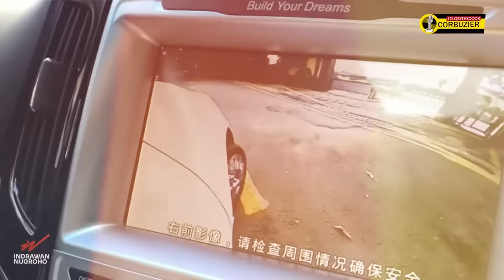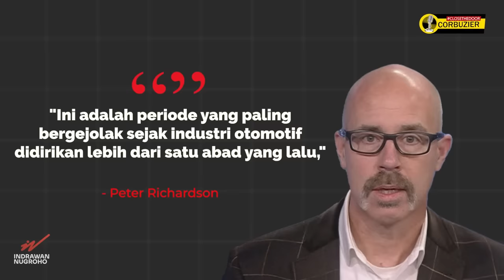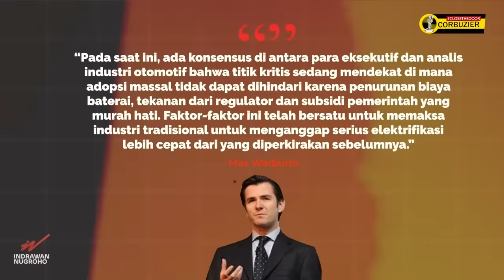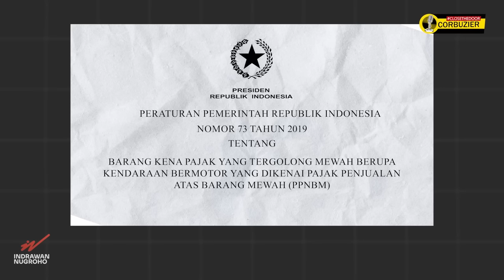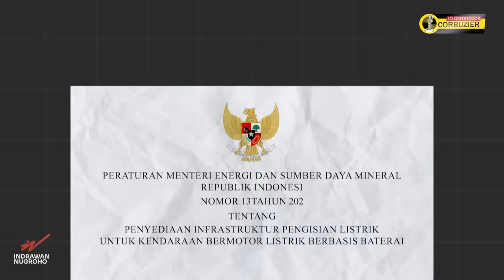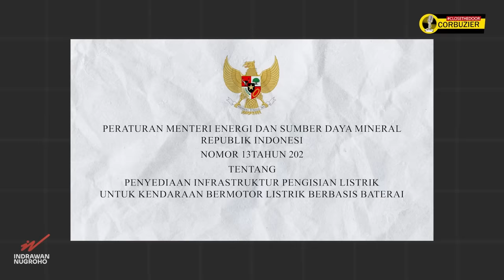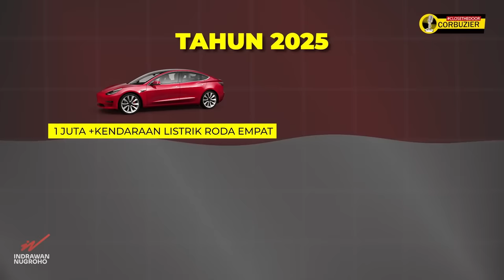Gaduhnya Tesla dan Peta Persaingan Mobil Listrik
Tesla akan memecat 10 persen karyawannya. Kedua pabriknya di Austin dan Berlin menjadi mesin pembakar uang raksasa. Semua terjadi disaat penjualan mobil listrik dunia justru lagi menikmati lonjakan tertinggi sepanjang masa. Apa yang terjadi? Seperti apa sih peta persaingan industri mobil listrik? Benarkah Tesla telah tersingkir dari tahtanya?